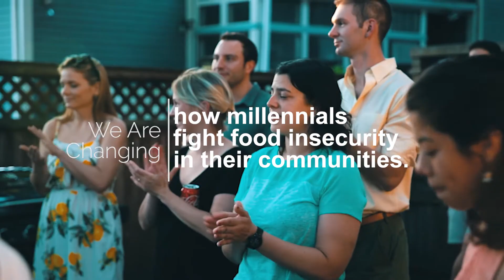MIT delta v 2017 - Change the World!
MIT students are starting companies that will change the world. Learn more about the teams that took part in the 2017 MIT delta v summer accelerator run out of the Martin Trust Center for MIT Entrepreneurship.